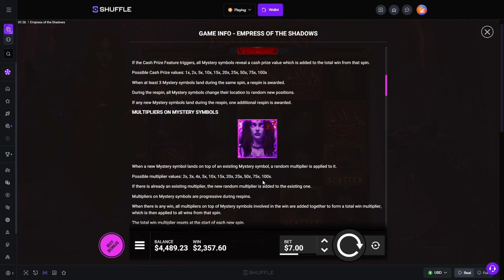Doing the BIGGEST *NEW* Empress of the Shadows Bonus Buys